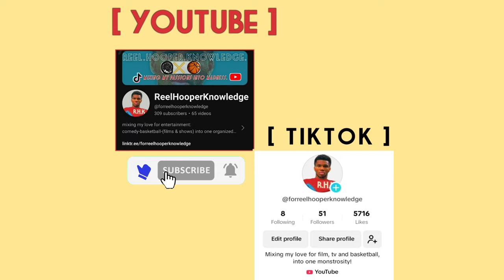WHY 500 DAYS OF SUMMER HITS SO HARD FOR US? | VIDEO ESSAY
[ just a guy who's (lazily) reuploading all of his videos from tiktok to youtube, passionately yapping about what he likes, which is mostly basketball + films and tv. ]